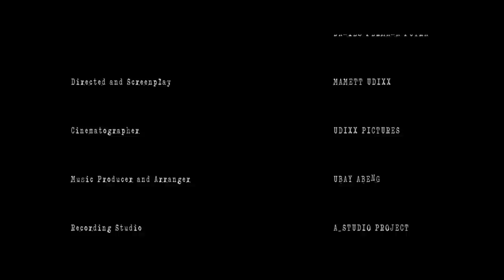Adi Abdurahman - SADIS [Official Music Video]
Adi Abdurahman’s Official Music Video for new single ‘SADIS'

Telkomsel: Ketik TTLNV Kirim ke 1212
Indosat: Ketik MG 00133266 Kirim ke 808
XL: Ketik 10368688 Kirim ke 1818
3 (HTI): Ketik 10001481 Kirim ke 1212

Tabik,
Industri musik Tanah Air kembali diramaikan oleh seorang penyanyi pria pendatang baru dengan karakter vokal yang khas. Dialah Adi Abdurahman, penyanyi sekaligus guru yang memiliki hobi menyanyi dan menulis. Dia senang mengungkapkan perasaannya lewat sebuah tulisan, seperti puisi yang dia ubah menjadi sebuah lagu. Lewat dukungan dari Ubay Abeng yang membantunya untuk membuatkan dan mengaransemen musiknya, Adi Abdurahman merilis sebuah lagu kedua berjudul ”SADIS”.

Lagu “SADIS” diciptakan berdasarkan pengalaman pribadi penciptanya. Lagu ini bercerita tentang seseorang yang merasa kesepian dan sedih karena telah dicampakkan oleh kekasihnya. Kekasihnya itu begitu tega telah menduakannya. Walaupun begitu, dia tetap berharap kekasihnya itu akan kembali kepadanya. Setelah menghilang cukup lama, tanpa kata putus dan maaf, kekasihnya itu malah menikah dengan pria lain. Sungguh SADIS alur kehidupannya hingga akhirnya perlu waktu yang sangat lama baginya untuk move on dari apa yang dialami olehnya.

Video musik ini digarap oleh Mamett Udixx, bercerita tentang Reyhan, seorang barista di sebuah kedai kopi yang dipertemukan kembali dengan Lidya, kekasih sekaligus mantan teman kerjanya. Dia datang ke kafe itu bersama pria lain. Cerita dalam video tersebut terbagi dalam beberapa fase, seperti fase romantis dan fase pertanyaan tentang kepastian hubungan yang terjalin di antara mereka selama ini. Dialog yang ada dalam video tersebut ditulis oleh Mamett Udixx berdasarkan dialog yang pernah dia alami sendiri. Sungguh SADIS, ternyata kisah yang ada dalam lagu ini berhubungan pula dengan pengalaman sang sutradara. Duh, jadi baper kan?

Lagu "SADIS" dari Adi Abdurahman bisa didengarkan pada 1 Oktober 2021 di Spotify, Apple Music, Joox, Deezer, YouTube, dan semua digital music platform kesayangan kamu lainnya.

Semoga lagu "SADIS" ini mendapatkan tempat di hati masyarakat dan menjadi karya indah yang dikenang sepanjang masa. Aamiin :)
Singer: Adi Abdurahman
Songwriter: Adi Abdurahman
Producer: Adi Abdurahman

Cast:  Rayhan Achmal Gunawan
           Lidiya Dharma Saputri
           Danies Permana Putra

Directed and Screenplay: Mamett Udixx
Cinematography by Udixx Pictures

Music Produced & Arranged by Ubay Abeng
Recorded at A_Studio Project by Ubay Abeng
Mixed & Mastered by A_Studio Project

MUA and Hair Stylist: Madeline Maris Utomo

Video Location: Dua Enam Café
Jalan Raya Puncak KM 78, Kopo, Kec. Cisarua, Bogor, Jawa Barat 16750
Lyrics:

SADIS

Sepinya hariku tanpa ada kamu
tanpa kehadiranmu di sisiku
Sedihnya hatiku dicampakkan kamu
tak pernah dianggap kamu

Aku di sini selalu merindukanmu
Bayangmu selalu ada di pikirku
Kembalilah kau kepadaku
karenaku tak sanggup
sendiri

Kau menduakanku memilih dengannya
tanpa kata putus kepadaku
Teganya hatimu telah menyakitiku
tanpa kata maaf darimu

Kembalilah kau kepadaku
karenaku tak sanggup
sendiri

Kembalilah kau kepadaku
karenaku tak sanggup
sendiri
karenaku tak sanggup
karenaku tak sanggup
sendiri oh ...
karenaku tak sanggup
karenaku tak sanggup
sendiri

Official Music Video by Adi Abdurahman performing SADIS
Believe Music (on behalf of Musicblast.id)